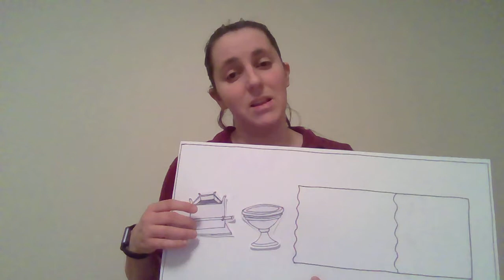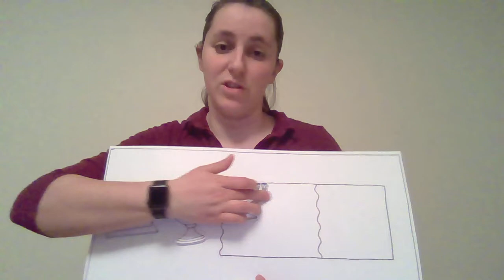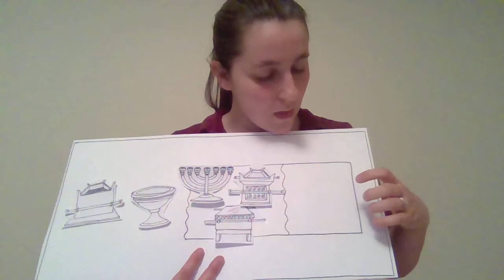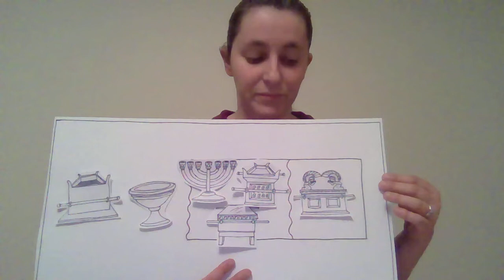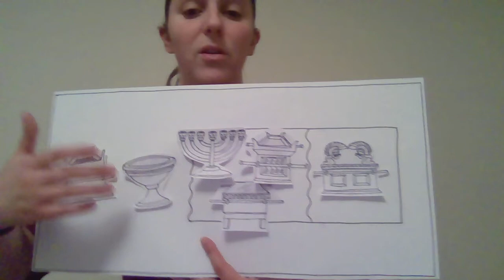Sunday School (Younger Kids) - 3/29/2020